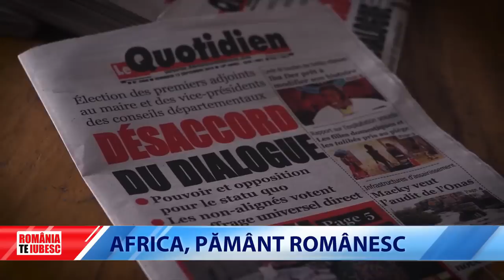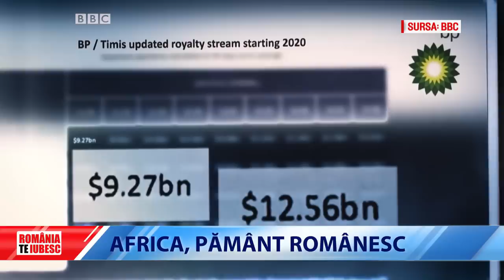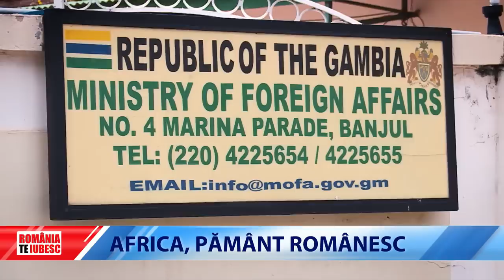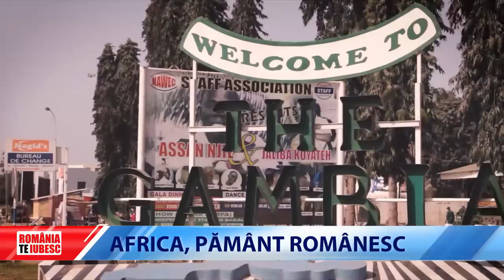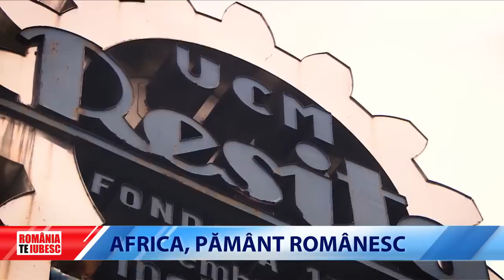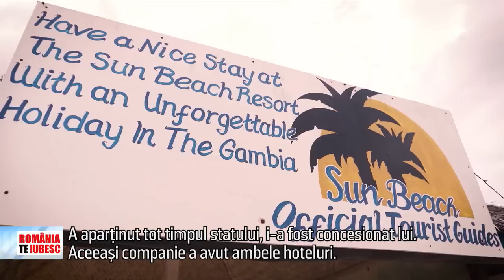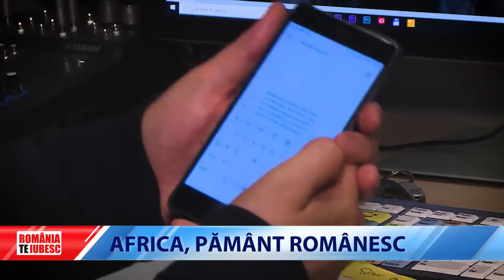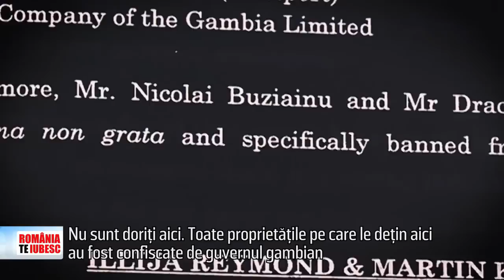ROMÂNIA, TE IUBESC! - AFRICA, PĂMÂNT ROMÂNESC